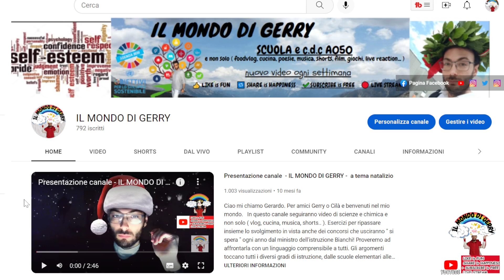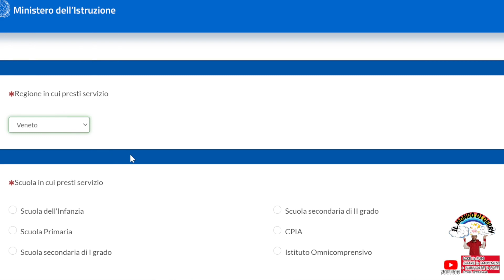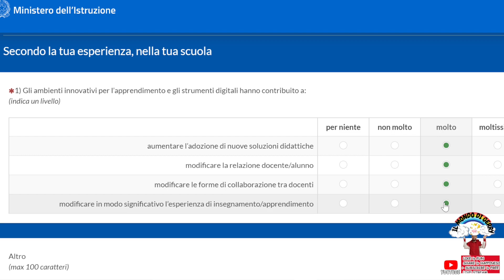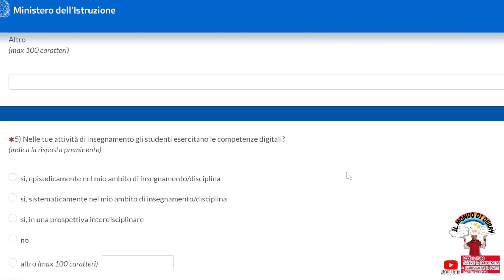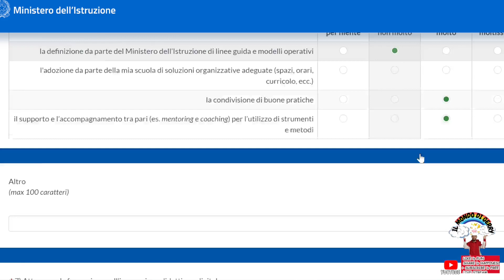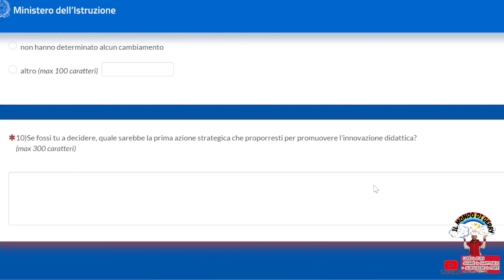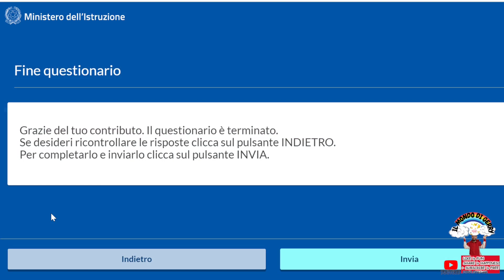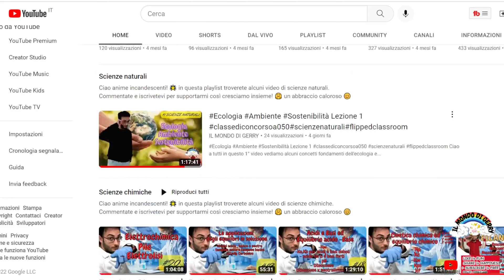QUESTIONARIO SCUOLA DI DOMANI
L’11 ottobre la prima riunione del Comitato tecnico-scientifico del Piano nazionale per la scuola digitale (PNSD), istituito a supporto della Direzione generale per i fondi strutturali per l’istruzione, l’edilizia scolastica e la scuola digitale. A Didacta Sicilia il via alla riprogettazione e all’attualizzazione del Piano. Ora il Ministero chiede consulta docenti e dirigenti scolastici attraverso un questionario.

“Ogni singola esperienza potrà diventare una risorsa abilitante il cambiamento di ciascuna scuola, pur mantenendo salde le proprie caratteristiche identitarie” scrive il MI nella nota del 27 ottobre.

“Nell’ottica di una progettualità condivisa, si ritiene fondamentale l’apporto di coloro i quali, nella quotidianità del “fare scuola”, hanno ben chiari gli effettivi bisogni, la percezione di cosa ha realmente funzionato e possono suggerire modalità e azioni nuove o più efficaci” spiega.

Per questo il Ministero invita docenti e dirigenti scolastici a riflettere sulla loro idea di scuola del futuro attraverso la compilazione di un questionario.

00:00 Introduzione e presentazione canale
01:03 Questionario
12:50 Considerazioni e Conclusioni

LINK LIBRO PER EVENTUALE APPROFONDIMENTO:

CONCORSO ORDINARIO STRAORDINARIO SECONDARIA DI I E DI II GRADO POSTO COMUNE: Guida pratica per la stesura della prova scritta Con esempi di tracce svolte:

PROVA ORALE CONCORSO ORDINARIO: PER OGNI ORDINE E GRADO POSTO COMUNE E SOSTEGNO Guida per strutturare correttamente un'Unità di Apprendimento e simulare la prova orale - con esempi pratici:

SOSTEGNO CONCORSI E TFA PER OGNI ORDINE E GRADO: Guida pratica per la stesura della prova scritta Con esempi di tracce svolte:

TFA SOSTEGNO TRACCE SVOLTE SECONDARIA: Raccolta di tracce ufficiali tratte da venticinque atenei dell’ultimo TFA sostegno V ciclo:

CONCORSO ORDINARIO INFANZIA E PRIMARIA POSTO COMUNE: Guida pratica per la stesura della prova scritta Con esempi di tracce svolte:

UDA PER IL CONCORSO ORDINARIO STRAORDINARIO: POSTO COMUNE E SOSTEGNO Come rispondere ai quesiti che richiedono di strutturare un'Unità di apprendimento:

Libro Simone Scienze naturali, chimiche e biologiche scontato:

Libro Edides quiz Scienze naturali, chimiche e biologiche scontato:

Alpha test di Biologia per ingresso all'università:

Kit concorso scuola. Scienze Naturali, chimiche e biologiche. Manuale disciplinare + Avvertenze generali. Classe di concorso A50 (ex A060):

Questo canale è stato realizzato per consentire agli alunni della mia futura prima classe, in particolare del settore chimico biologico, di revisionare i video realizzati durante le attività didattiche. Molti di questi video vengono utilizzati per una didattica  flipped che ha come primo obiettivo quello di rispettare i tempi di apprendimento per tutti gli studenti compresi i BES . Un secondo fine che si pone questo canale è diffondere la cultura scientifica in particolare quella chimica e biologica e dare la possibilità a chiunque di avvicinarsi a questo meraviglioso mondo.

Buona visione e Buono studio a tutti! Aiutatemi a crescere su YouTube con nuove iscrizioni. Spunti di riflessione ed emozioni. Cresciamo insieme! Grazie 🌈

🔴 LIVE STREAM

Come ho registrato ?